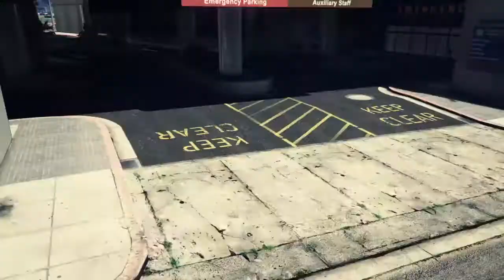Como hacer calvo a michael gta 5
Dejaras a michael como rata sin pelo (todas las versiones)